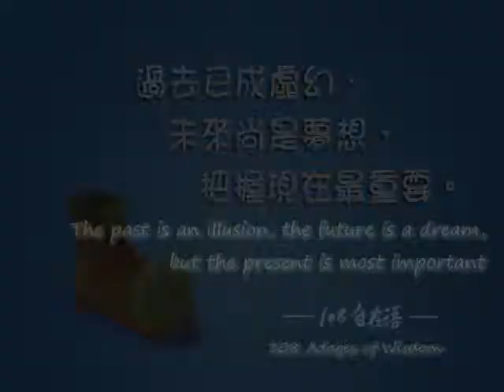16.自在神童3D動畫-未來 The Future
58.過去已成虛幻，未來尚是夢想，把握現在最重要。
The past is an illusion, the future is a dream, but the present is most important
(聖嚴法師108自在語 from 108 Adages of Wisdom
(English translation added to the original video from ddmfilm)